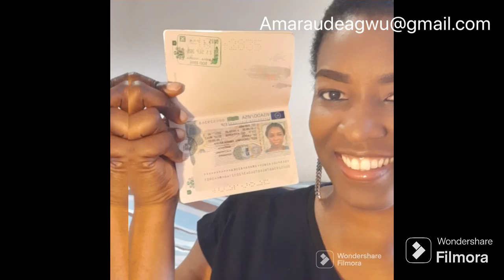JAKAPARIAN DILEMMA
Spain Revealed spanish with Paul polyglot pages
Hello family members don’t say i dont do anything for you. Here is the video you have been waiting for, Watch till the very end and if your are a new subscribe , like this video leave your comment down below and share.
Spain Revealed, Spain speaks, Millennials making  Money

Fastest ways to get Job for English speakers in Spain
CITIES TO LIVE IN SPAIN.